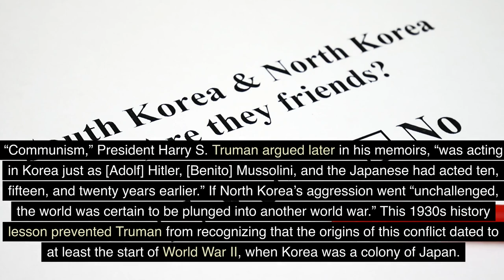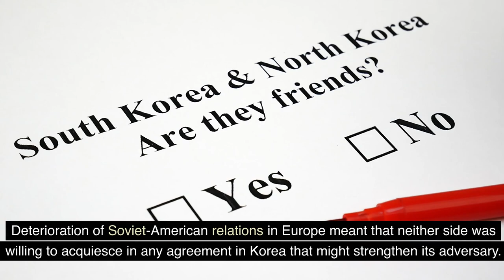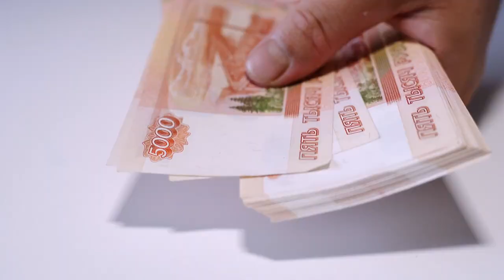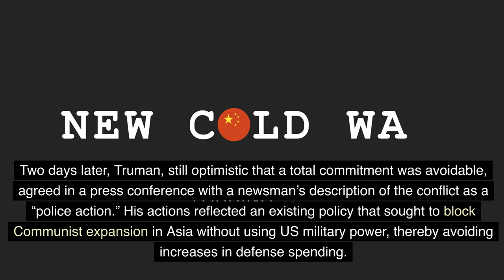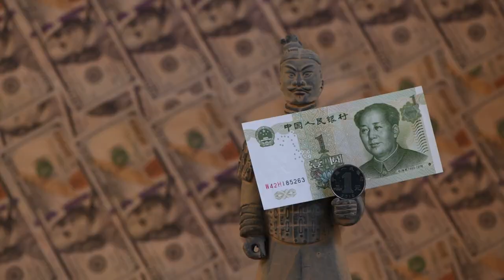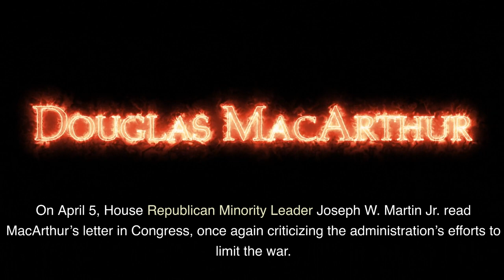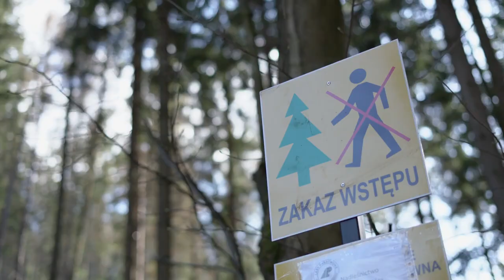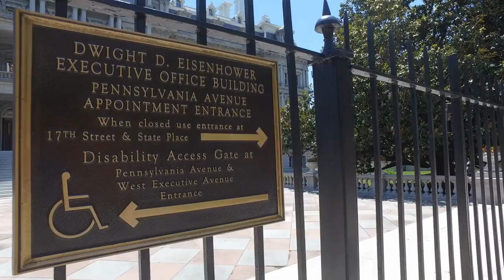"The Forgotten Conflict: Unveiling the Korean War"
In this captivating video, we delve into the forgotten pages of history, bringing to light the profound impact of the Korean War. Join us as we unveil the untold stories, revealing the struggles, triumphs, and complexities surrounding this often overlooked conflict. Explore the origins of the Korean War, from the division of Korea to the tense build-up of tensions, leading to an eruption of hostilities. Gain a deep understanding of the key events, including the invasion of South Korea, the heroic defense of the Pusan Perimeter, the daring amphibious landing at Inchon, and the subsequent pursuit into North Korea. Delve into the human aspect of the war, as we recount the experiences of soldiers from both sides, the civilians caught in the crossfire, and the families torn apart by this devastating conflict. Witness the profound impact on Korean society, the transformation of the economy, and the lasting scars that the war left on the nation. Uncover the global ramifications of the Korean War, as major world powers intervened and ideological differences intensified. Discover the intricate diplomatic negotiations that ultimately resulted in an armistice agreement, leaving the Korean peninsula divided to this day. Through meticulously researched historical footage, expert interviews, and insightful analysis, we aim to shed light on a war that truly changed the course of history. Whether a history buff or simply curious about the past, this video offers a comprehensive and engaging exploration of the Korean War. Don't miss this opportunity to gain a deeper understanding of the Korean War, a conflict often overshadowed by its more famous counterparts. Join us on this journey of discovery as we unearth the truths behind "The Forgotten Conflict: Unveiling the Korean War"!